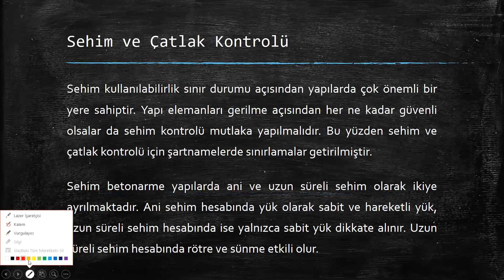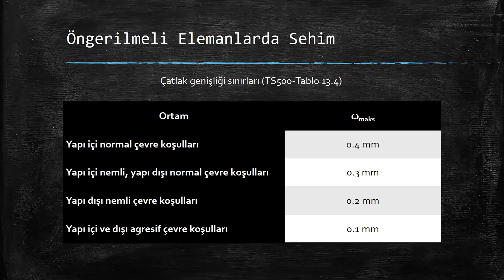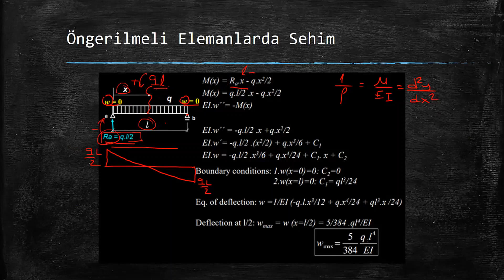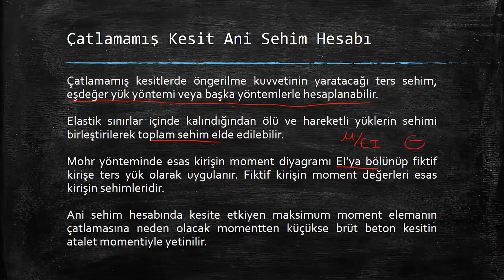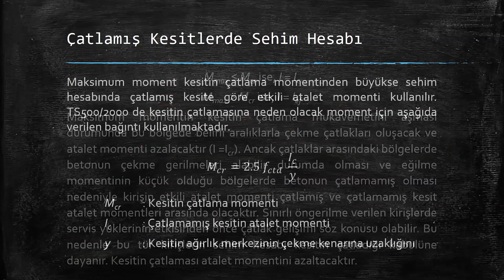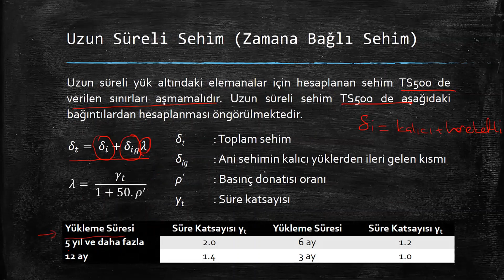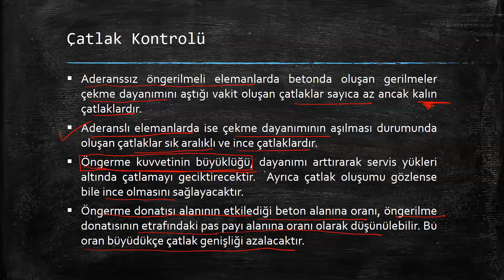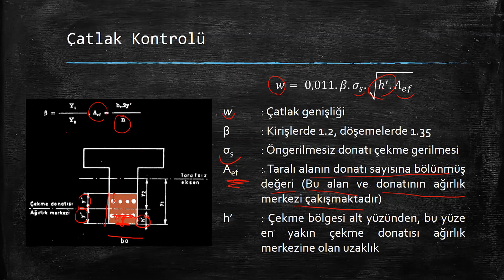Öngerilmeli Beton 17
00:00 Sehim ve Çatlak Kontrolü
01:50 Öngerilmeli Elemanlarda Sehim
21:25 Çatlamamış Kesit Ani Sehim Hesabı
24:10 Çatlamış Kesitlerde Sehim Hesabı
31:35 Uzun Süreli Sehim
40:05 Çatlak Kontrolü